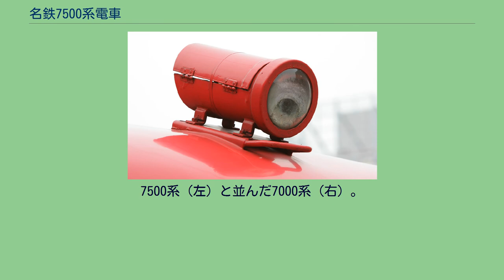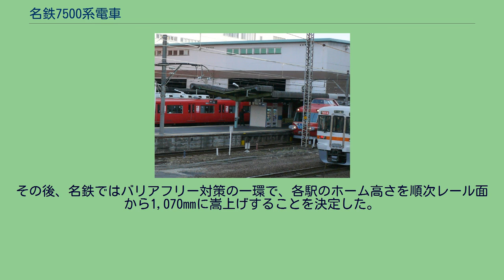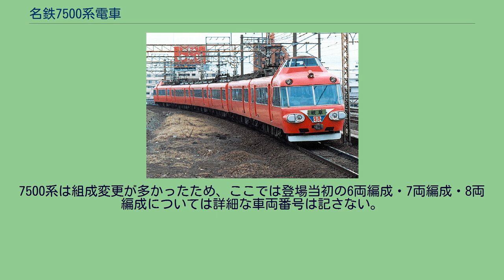名鉄7500系電車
名鉄7500系電車（めいてつ7500けいでんしゃ）は、名古屋鉄道（名鉄）が1963年から2005年まで運用した電車である。
すでに運用されていた7000系の改良型として登場した車両で、高速性能の向上を図り、定速度制御や回生ブレーキなどの新技術も採用された。
7000系とともに「パノラマカー」として親しまれたが、名鉄の車両の中では特殊な構造であったため、7000系より早く全廃された。
名鉄の社内では5000系以降の高性能車について「SR車」と呼称していることに倣い、本項でも以下そのように表記する。
1961年に登場した7000系パノラマカーは、1962年には鉄道友の会より第5回ブルーリボン賞を授与されるなど、評価が高かった。
一方、1961年に発行された名鉄の社史には「新しく製作される電車には必ず新しい技術を採り入れる」と記されていた。
このコンセプトに従い、7000系をベースにしながら、さらなる高性能・高機能な車両を登場させることになり、登場したのが7500系パノラマカーである。
7500系は6両編成で登場し、のちに7両編成に、さらに8両編成での運用も行われたが、その後6両編成に戻されている。
系列中に5形式が存在する。
本節では、登場当時の仕様を基本とし、増備途上での変更点を個別に記述する。
更新による変更については沿革で後述する。
編成については、編成表を参照のこと。
7500系（左）と並んだ7000系（右）。
車体に対して運転室の突出が大きい。
前照灯とダンパーは同じ高さである 車体については7000系とほぼ同様であるため、本節では7000系との相違点について記述する。
基本的な車体寸法は7000系とほぼ同一で、車体長については展望席を除く車端部が50mmずつ延長されているが、全長は変わっていない。
7500系では低重心化のため、レール上面から床面までの高さを客室全体で990mmと、7000系より低く設定した。
このため、外観上は7000系では展望席とそれ以外の部分で車体裾部分や側面窓の下辺の高さに差が生じていたが、7500系ではその部分が揃っている。
2階の運転席部分の高さは変わっていないため、7000系と比べると運転室の突出が大きくなっている。
前面に設置された油圧ダンパーの高さについては7000系と同じである。
また、前面に「逆富士形」と呼ばれる行き先表示板が設けられたほか、運転室側面に排気口が設けられ、運転室後方の窓が隅に2箇所から背面に1箇所に変更された。
座席は転換式クロスシートで、内装は7000系と同一仕様である。
モ7650形の車端部には工場内での入換用に簡易運転台を設けた。
7000系と比較すると、低床化を実現するために制御システムは大きく変更された。
従来通りの抵抗制御＋直並列制御を基本としつつ、界磁制御を最大限に活用することで回生ブレーキを導入、これにより抵抗器の体積を減らす事で、低床化伴う床下空間の減少を補った。
さらにこの回生ブレーキを応用し、ノッチ操作を行わずに指令速度を維持する定速度制御機能も併せて実現している。
このため、7500系は5000系以降の高性能車各系列との制御シーケンスの互換性が維持できず、それらとの総括制御ができない。
電装品 制御装置と主電動機は、東洋電機製造のシステムACRF-H875-758A形として一体となったものを採用した。
制御装置がES758-A形で、直列9段・並列9段の機能を有する電動カム軸制御方式である。
主電動機はTDK848-A形と称する複巻整流子電動機で、1時間定格出力は75kW、全界磁定格速度は75km/hに設定されている。
制御システムは制御回路部にトランジスタを多用することによって機器の小型化を図ったもので、指定した速度を保つ「定速制御」の機能を有する。
これは、運転台の主幹制御器で指示された速度と実際の速度を比較した上で、その差を電圧に変換して磁気増幅器を作動させ、分巻界磁電流を制御するもので、電流を流す方向を変えることによって加速と回生制動を制御する。
また、弱め界磁を併用することによって、主電動機を直列に接続した状態で95km/hで運転することが可能である。
制動装置（ブレーキ）については、回生ブレーキ併用のHSC-R形電磁直通ブレーキが採用された。
電力回生ブレーキは50km/h以上で作用し、それ以下の速度では空気ブレーキに切り替わるほか、回生ブレーキ力が不足の場合には空気ブレーキで補う仕組みである。
台車...